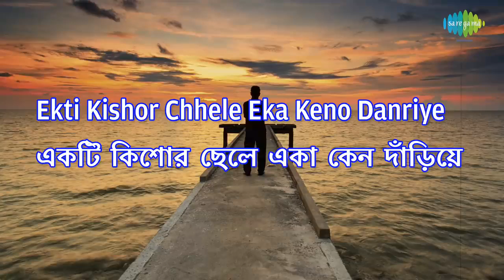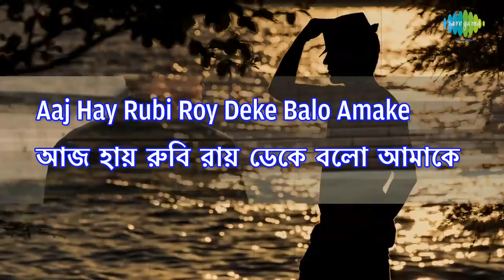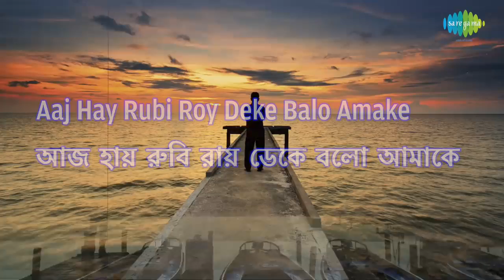Mone Pore Ruby Roy | মনে পড়ে রুবি রায় | R.D.Burman | Sachin Bhowmick | Lyrical Video..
Song: Mone Pore Ruby Roy
Song: মনে পড়ে রুবি রায়
Artiste : R.D.Burman
Music Director : R.D.Burman
Lyricist : Sachin Bhowmick
Album : Best Of Rahul Deb Burman